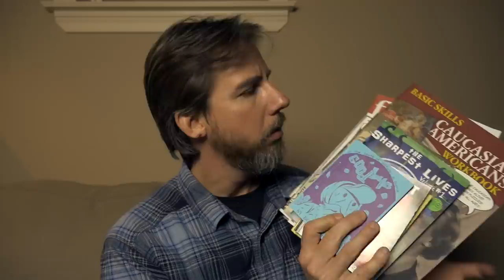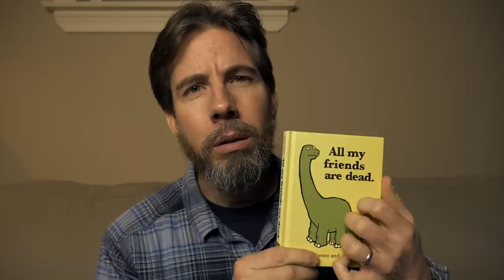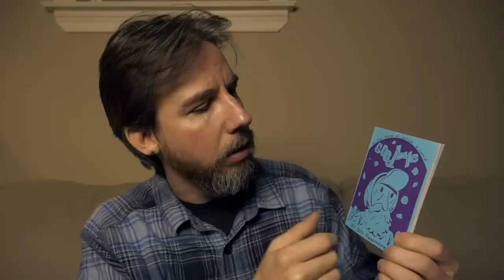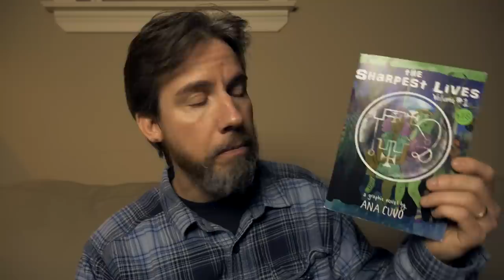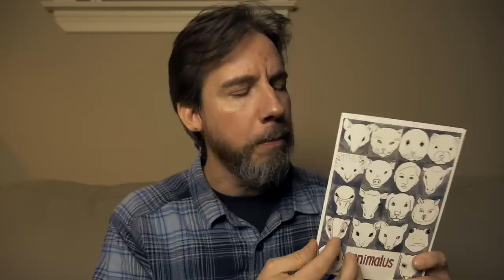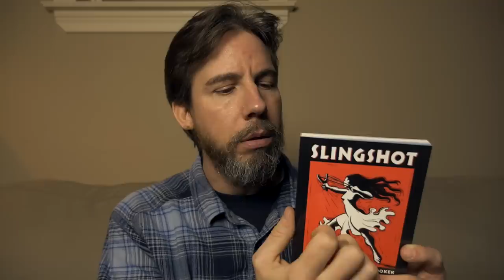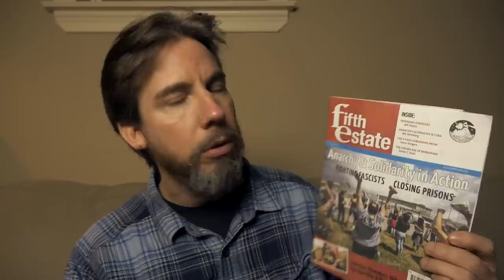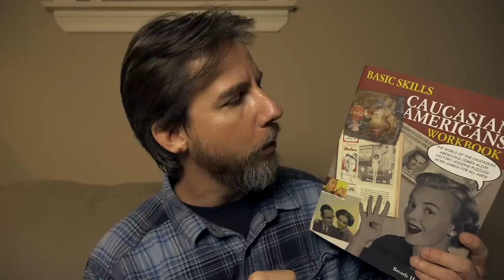Anarchist Bookstore Haul | ⒶSMR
A look at some of the books I purchased in Autumn 2017 from Wooden Shoe Books Philadelphia

I start off sharing my personal journey about how I first delved into the philosophy of anarchism and ended up finding the book store.

ASMR stands for Autonomous Sensory Meridian Response. It's a non-scientific word that an everyday person came up with to describe the feeling characterized as a pleasurable tingling sensation felt in the head, scalp, back and other regions of the body in response to visual, auditory, tactile, olfactory, and/or cognitive stimuli, such as crinkling bags, hand movements, whispering, personal attention or watching someone perform a task. It's like goosebumps but much more pleasant and without the uncomfortable chills.

ASMR videos are meant to intentionally induce this sensation in the viewer, often referred to as "tingles", but the videos also serve to provide a relaxing, calming and soothing experience for the viewer. Many people who do not experience ASMR still enjoy the videos for their calming and sleepy effect.